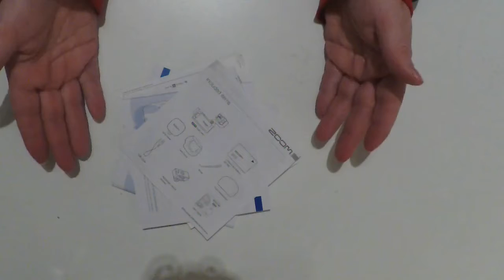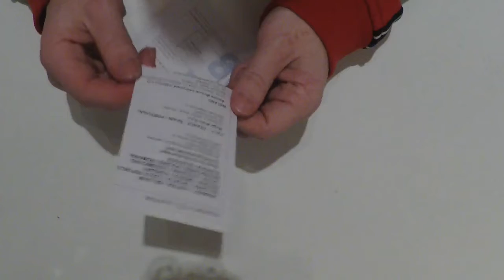Auspackvideo-Zoom Q8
Ich packe für euch meine neue Kamera aus die ich zu Weihnachten geschenkt bekommen habe